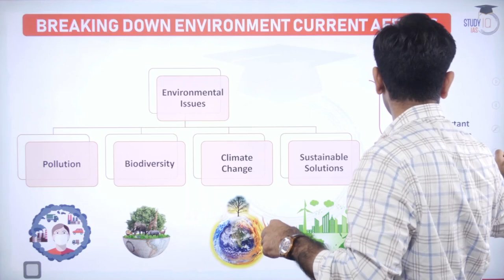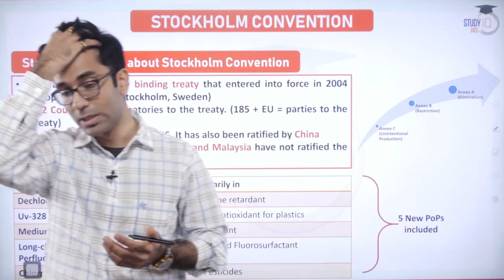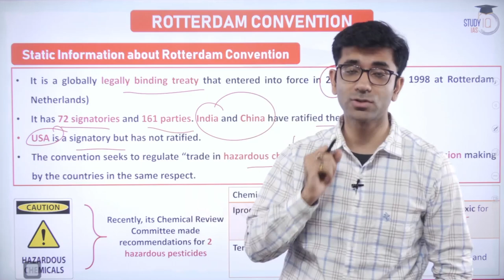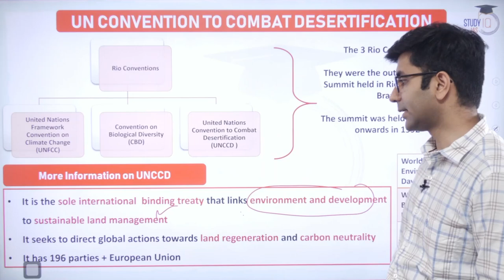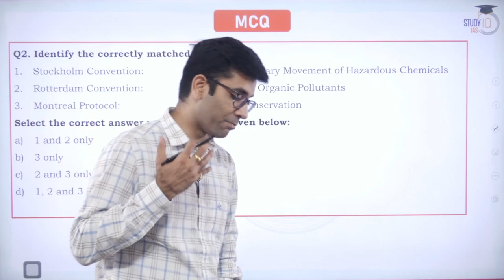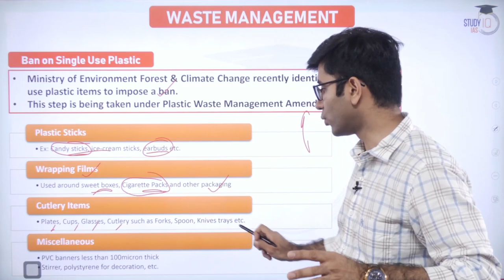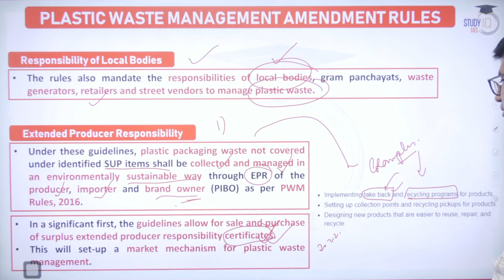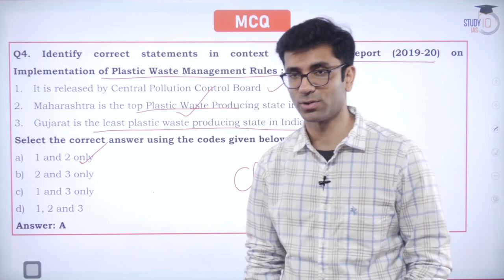Environment - Lecture 1 | Complete Current Affairs for UPSC Prelims 2023 | (Success in Prelims)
This video is the first lecture in the "Environment" series, which is a part of the "Complete Current Affairs for UPSC Prelims 2023" course. In this lecture, we will cover important topics related to the environment, such as climate change, biodiversity, pollution, and conservation. We will also discuss how these topics are relevant for the UPSC Prelims exam, and how to approach questions related to them. This course is designed to provide you with comprehensive coverage of all important current affairs topics that are likely to be asked in the UPSC Prelims exam. Watch this video to get a head start in your preparation for the exam.

UPSC IAS LIVE Prelims to Interview (P2I) 2024 Batch 4 - join now

Admissions Closing on 30th April 2023 | Batch Timing 6:00 PM

Admissions Closing on 30th April, 2023 | Timing - 1:00 PM

Batch Started on 22nd April 2023 | Daily Live Classes at 8:00 AM